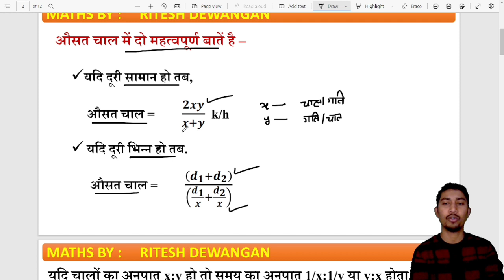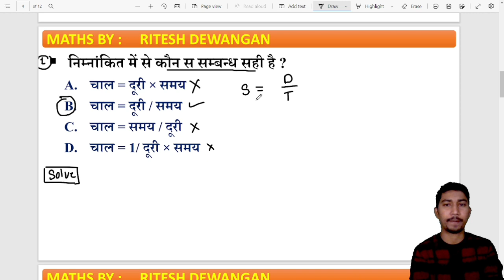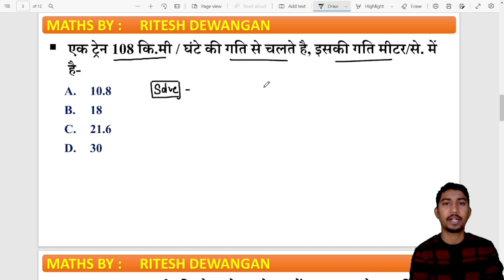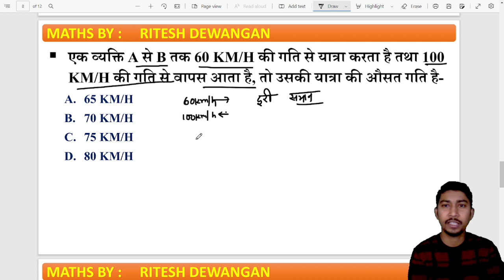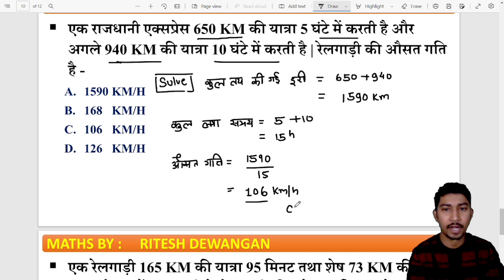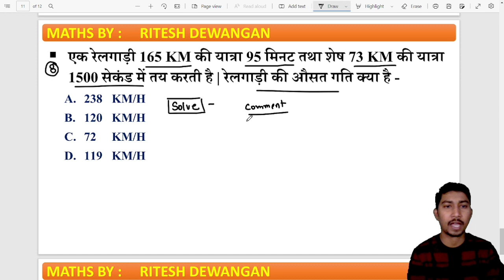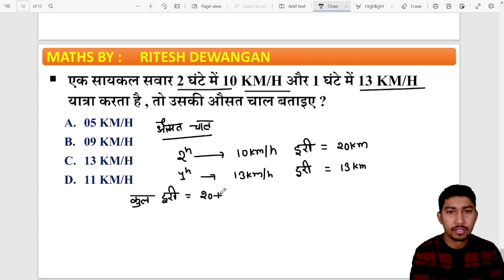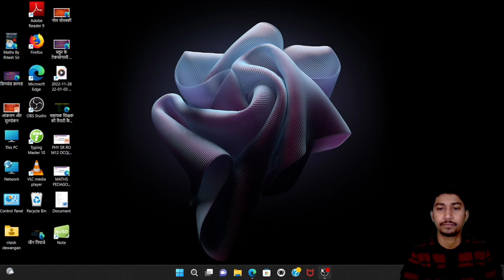CLASS-24 चाल, समय एवं दूरी (Speed, Time & Distance) Asst Teacher By Ritesh Dewang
शिक्षक भर्ती की डेली क्लास शाम 07 बजे होंगी जिसमे हम cgvyapam के सहायक शिक्षक एवं शिक्षक के गणित के सम्पूर्ण महत्वपूर्ण प्रश्नों को सरल करेंगे

CGVYAPAM Assistant Teacher exam
unit digit
ikai ank nikalana
maths and maths pedagogy
numbers
pedagogy MCQ
maths pedagogy mcqs
imp maths pedagogy mcq
sankhayen
sankhyatmak vyanjako ka samikaran
BODMAS ka use
simplification tric
HCF LCM
HCF
LCM
simple interest trick
si
साधारण ब्याज
percentage trick
HCF trick
sankhya pr adharit prashn
Cgtet
ratio
proportion
anupat samanupat
ausat
profit loss
average I'm questions
CGVYAPAM teacher syllabus
cg shikhak bharti news today
cg shikshak Bharti